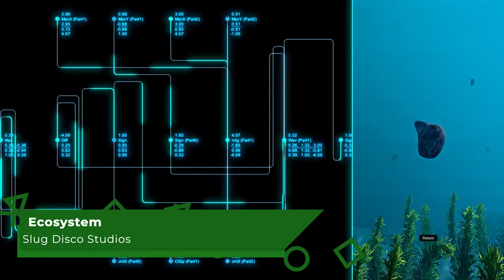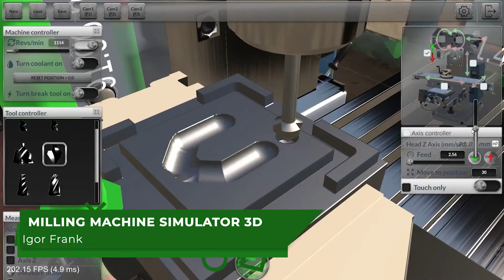TOP 15 JOGOS DE SIMULAÇÃO PART 3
No vídeo de hoje continuaremos nossa série sobre os 15 melhores jogos de simulação que você deve jogar em 2022, parte três, caso seja fã desse gênero. Separamos os jogos mais desconhecidos do público geral mas contamos com algumas preciosidades bastante conhecidas presentes nesta lista.